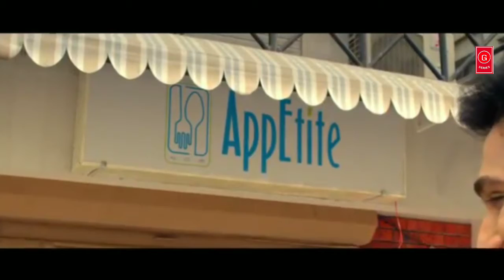Dhunki Title Track - Promo Song | Pratik & Deeksha | Siddharth Amit Bhavsar And Yashika Sikka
Singers: Siddharth Amit Bhavsar & Yashika Sikka
Music Composer: Siddharth Amit Bhavsar
Lyrics: Niren Bhatt
Music Arranged & Produced by Siddharth Amit Bhavsar
Guitars, Box Rhythm & Percussions : Ishan Das
Flute: Shashank Archarya
Mixed & Mastered by Bhaskar Sarma @ Euphony Studios
Assisted by Partha Protim Das

By G series